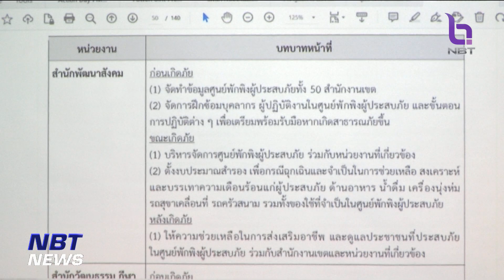กทม. จัดอบรมการบริหารจัดการสาธารณภัยและภัยพิบัติ ข่าวค่ำ วันที่ 29 มกราคม 2566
ในช่วงที่อากาศแห้งแบบนี้ นอกจากปัญหา PM 2.5 ที่ต้องติดตามอย่างใกล้ชิดแล้ว ยังมีความเสี่ยงที่จะเกิดภัยพิบัติต่างๆ ด้วย สถาบันพัฒนาข้าราชการกรุงเทพมหาคร จึงได้จัดอบรมการบริหารจัดการสาธารณภัยและภัยพิบัติ เพื่อให้เจ้าหน้าที่ปฏิบัติงานด้านการป้องกัน และลดการเกิดสาธารณะภัยและภัยพิบัติ ได้อย่างมีประสิทธิภาพ